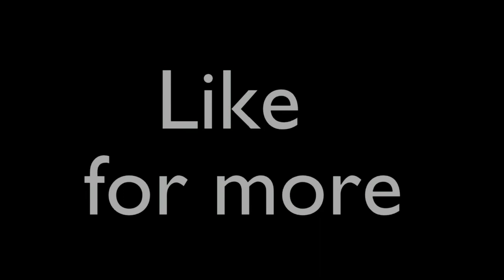Chanel Trailer ( Raggi)